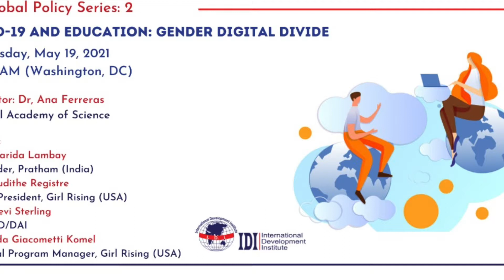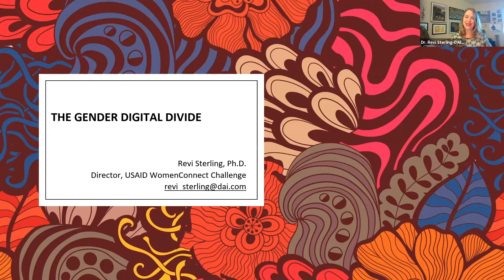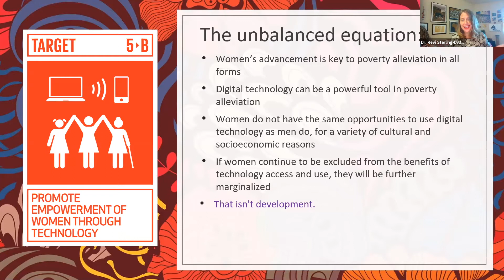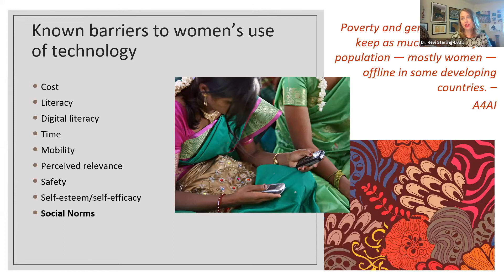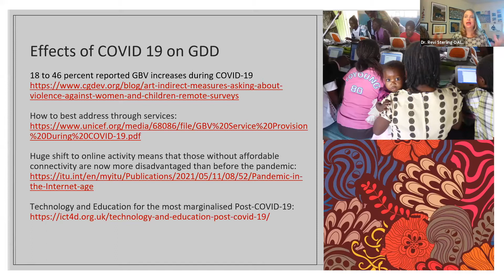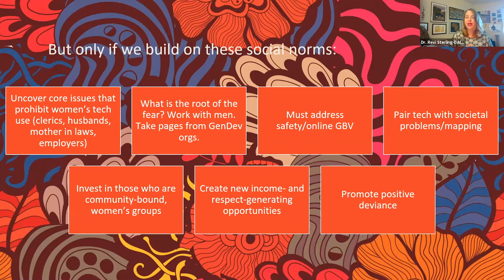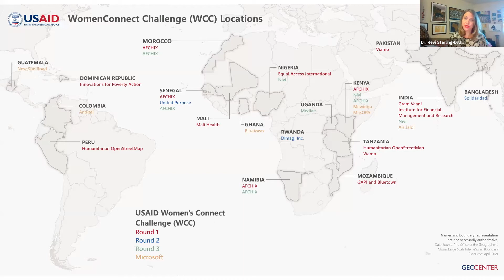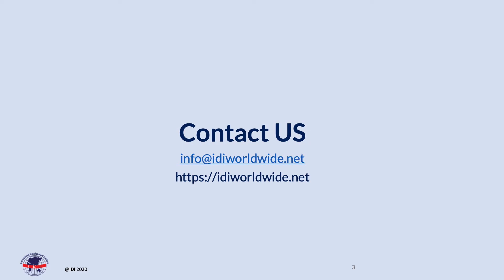WEBINAR: COVID-19 and Education: Gender Digital Divide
Moderator: Dr, Ana Ferreras, National Academy of Science
Panelists:
Ms. Farida Lambay, Founder, Pratham (India)
Dr. Revi Sterling, USAID/DAI
Ms. Judithe Registre, Vice President, Girl Rising (USA)
Ms. Brenda Giacometti Komel, Global Prograam Manager (Argentina)